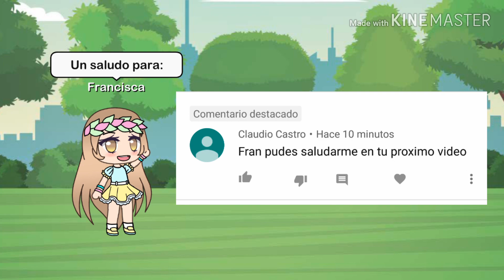Cosas que nunca nadie te dirá parte 2 | El increíble mundo de Francisca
Holaa 💗 ¿cómo estás?
Espero que muy bien porque el día de hoy hay nuevo vídeo xd.
Comenta tu opinión, espero que te haya gustado 💕.